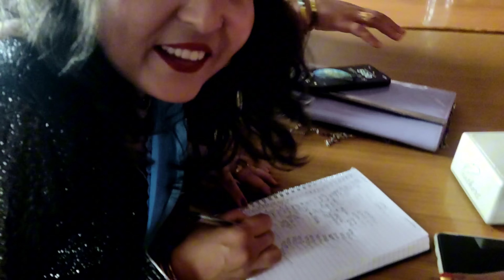तिजको सस्थागत संयुक्त दर कार्यक्रम||daily vlogs||tij programme||morning to evening routine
nepali vloggers

thanks for wathing my channel